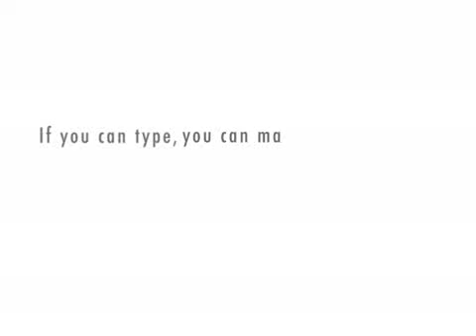Jan Moir Meets a Gay Man